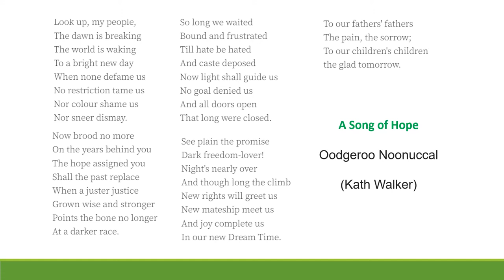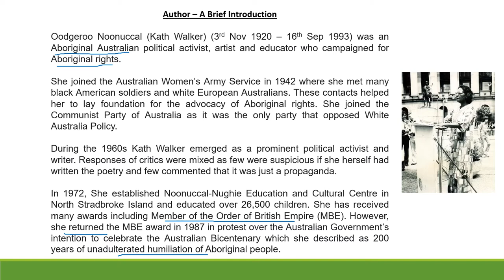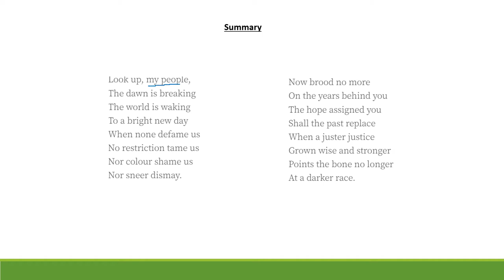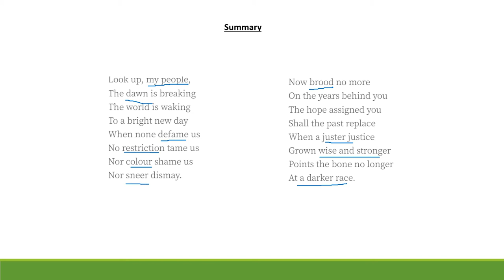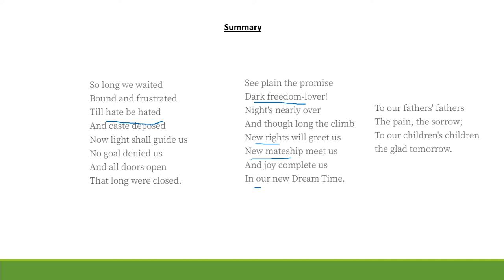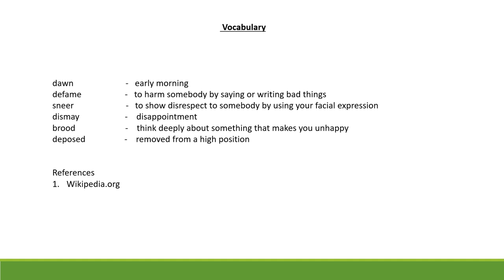A Song of Hope - Summary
This is the summary of the poem - A Song of Hope.